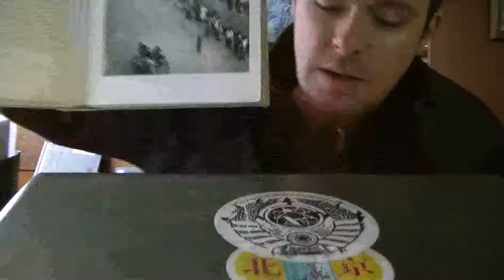1933 Manchukuo Travelogue, Peter Fleming [2]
Adam Cathcart reads an excerpt from British writer Peter Fleming's travelogue to Manchukuo in 1933.